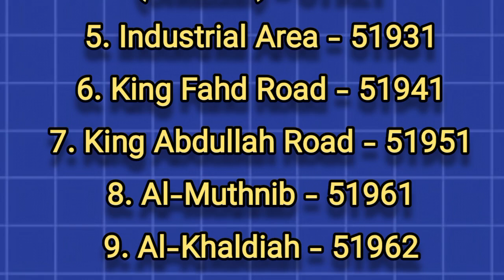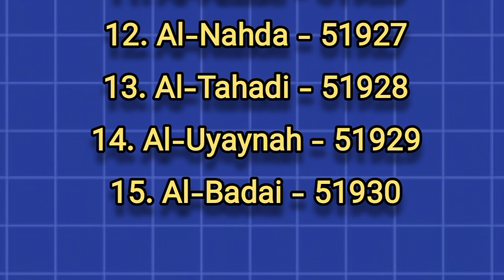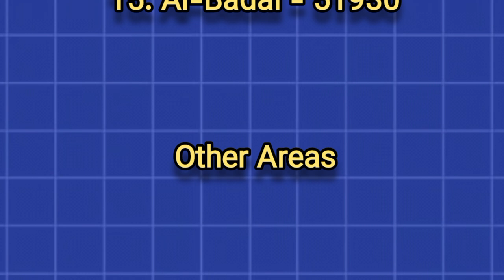List of postal codes for Unaizah Saudi Arabi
1 postal code or zip code of Riyadh
2 postal code or zip code of Buraidah
3 postal code or zip code of Unaizah
4 postal code or zip code of Ha'il
5 postal code or zip code of Al-Kharj
6 postal code or zip code of Al-Majma'ah
7 postal code or zip code of Al-Qatif
8 postal code or zip code of Al-Zulfi
9 postal code or zip code of Dawadmi
10 postal code or zip code of Afif
11 postal code or zip code of Mecca
12 postal code or zip code of Jeddah
13 postal code or zip code of Taif
14 postal code or zip code of Jeddah Industrial City
15 postal code or zip code of King Abdullah Economic City
16 postal code or zip code of Rabigh
17 postal code or zip code of Al-Qunfudhah
18 postal code or zip code of Al-Lith
19 postal code or zip code of Al-Jumum
20 postal code or zip code of Medina
21 postal code or zip code of Yanbu
22 postal code or zip code of Al-Ula
23 postal code or zip code of Badr
24 postal code or zip code of Al-Mahd
25 postal code or zip code of Al-Hunakiyah
26 postal code or zip code of Dammam
27 postal code or zip code of Khobar
28 postal code or zip code of Dhahran
29 postal code or zip code of Al-Ahsa
30 postal code or zip code of Al-Qatif
31 postal code or zip code of Al-Khafji
32 postal code or zip code of Jubail
33 postal code or zip code of Abqaiq
34 postal code or zip code of Al-Hofuf
35 postal code or zip code of Abha
36 postal code or zip code of Khamis Mushait
37 postal code or zip code of Bisha
38 postal code or zip code of Al-Namas
39 postal code or zip code of Al-Majardah
40 postal code or zip code of Sarat Abidah
41 postal code or zip code of Jazan
42 postal code or zip code of Sabya
43 postal code or zip code of Abu Arish
44 postal code or zip code of Al-Ardiyah
45 postal code or zip code of Al-Rays
46 postal code or zip code of Najran
47 postal code or zip code of Sharurah
48 postal code or zip code of Al-Khubah
49 postal code or zip code of Al-Wadi
50 postal code or zip code of Habuna
51 postal code or zip code of Tabuk
52 postal code or zip code of Al-Wajh
53 postal code or zip code of Duba
54 postal code or zip code of Al-Bad'
55 postal code or zip code of Haql
56 postal code or zip code of Al-Jawf
57 postal code or zip code of Sakakah
58 postal code or zip code of Al-Qurayyat
59 postal code or zip code of Dumat Al-Jandal
60 postal code or zip code of Arar
61 postal code or zip code of Al-Gurayat
62 postal code or zip code of Al-Uwayqilah
63 postal code or zip code of Rafha
64 postal code or zip code of Al-Baha
65 postal code or zip code of Al-Makhwah
66 postal code or zip code of Al-Aflaj
67 postal code or zip code of Al-Harith
68 postal code or zip code of Al-Mithnab
69 postal code or zip code of Al-Bukayriyah
70 postal code or zip code of Al-Quway'iyah